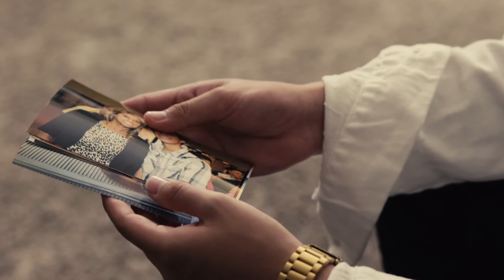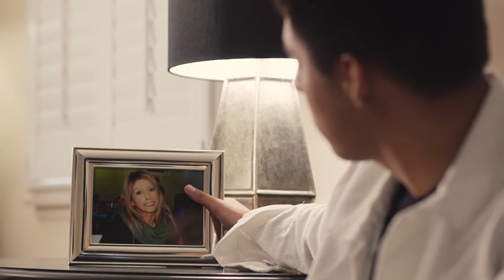Airick G Ft. Humble - Paradise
The most important song I've ever written, and most difficult. I don't only do this for me anymore, but for my mom as well.

Thank you to everyone who helped me throughout the making of this song and project.